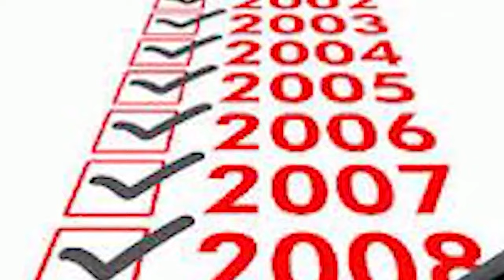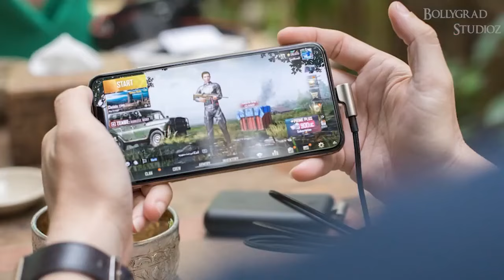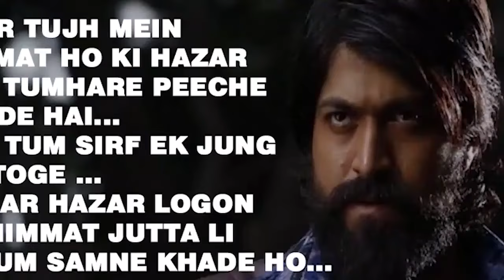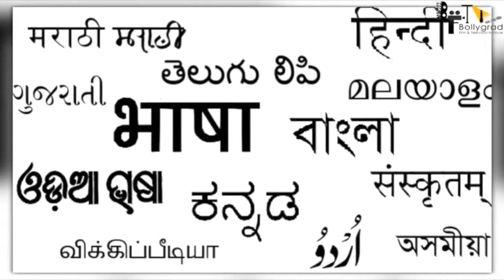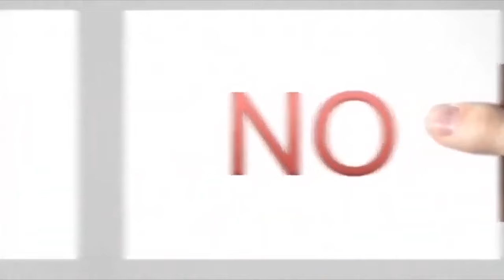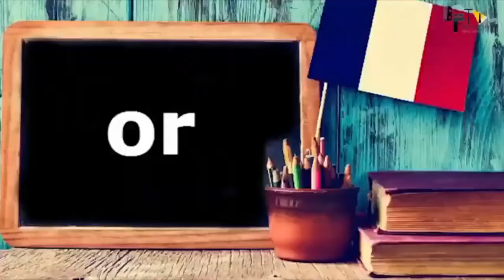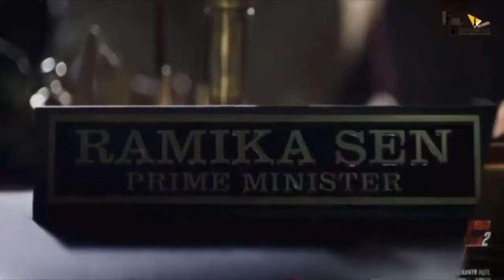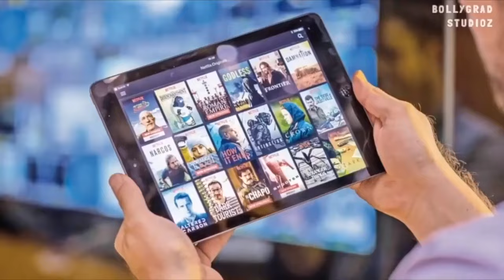KGF Chapter3 | Full Movie HD Facts | Yash | Sanjay Dutt | Raveena Tandon | Srinidhi| Prashanth Neel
Choreography: Harsha, Mohan
Dubbing: Anand Y. S
Hindi Dubbing Supervisor: Manish Bhawan
Dialogues: Chandramouli.M, Dr. Suri, Prashanth Neel
Sound Effects: Nanndhu J & Team
Production Managers: K S Champakadama,Gagan Murthy, S Kumar
Production Incharge: Chidanand, Suresh Shankarananhalli, Shashikanth
DI & VFX: Unify Media
VFX Supervisor: Konda Reddy Suresh
Colorist: Fergus Hally, Ashwath

Must watch -